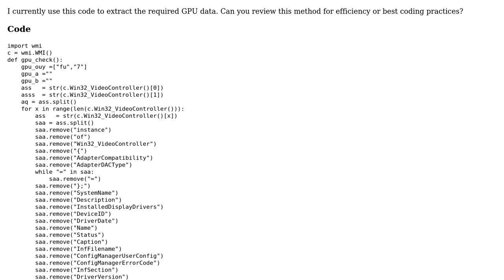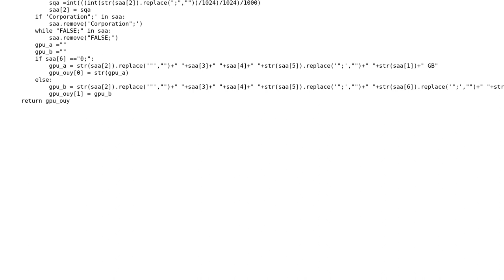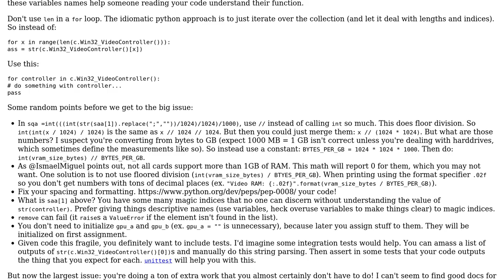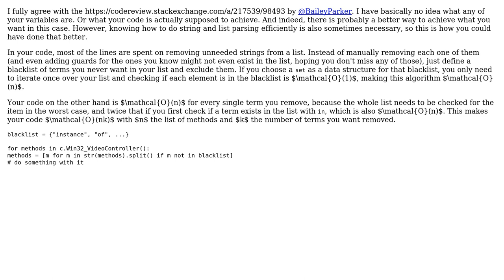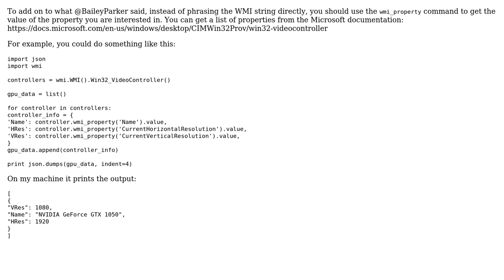Code Review: Extract all GPU name, model and GPU ram (3 Solutions!!)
Code Review: Extract all GPU name, model and GPU ram

With thanks & praise to God, and with thanks to the many people who have made this project possible! | Content (except music & images) licensed under CC BY-SA | Music | Images & others | With thanks to user tadas user Mark Omo user Graipher user Bailey Parker and the Stack Exchange Network Trademarks are property of their respective owners. You are responsible for your own actions.